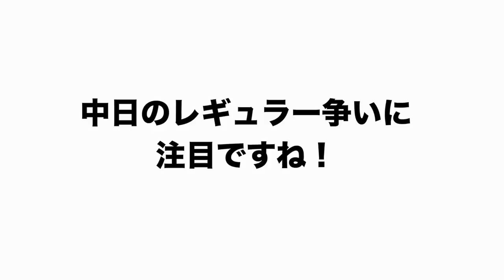【中日ルーキーが熱い‼︎】”ここが凄い！”守の田中・打の村松で制するのは？大注目の田中・村松コンビについて語ります‼︎【プロ野球ニュース】